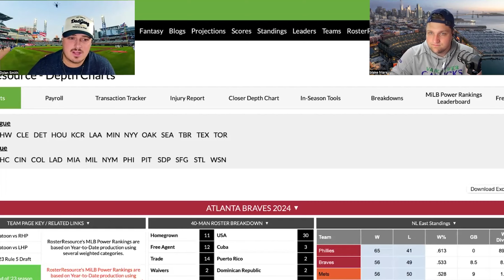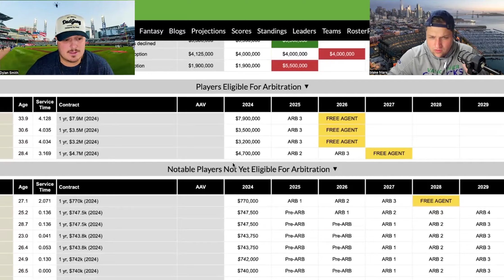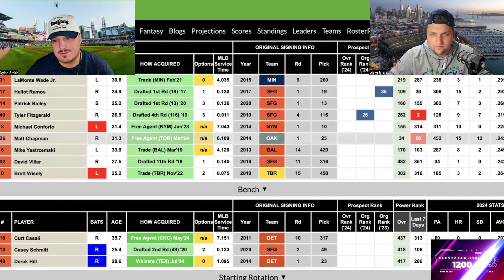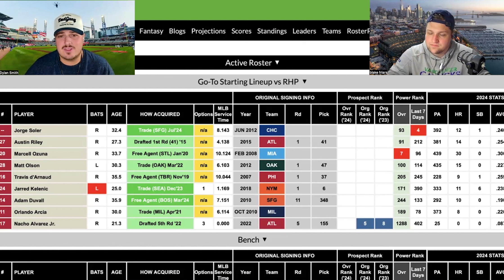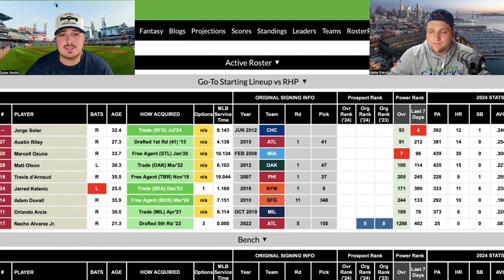Jorge Soler TRADED Back to Atlanta!!